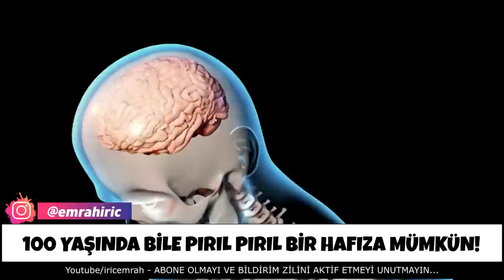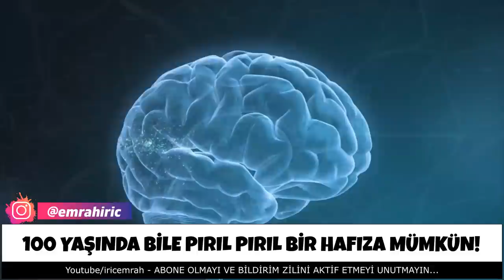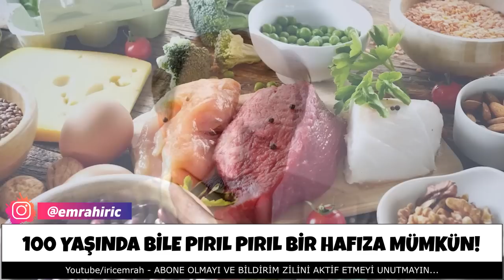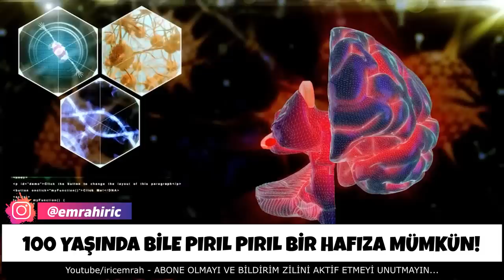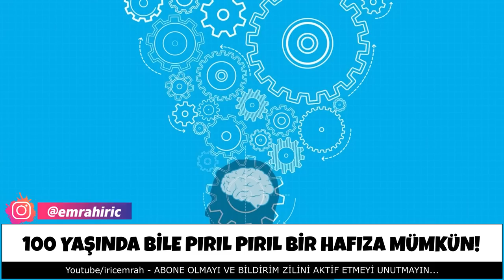Prof. Dr. Nevzat Tarhan'dan unutkanlık, alzheimer (alzaymır) ve beyin sağlığı uyarısı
Beynin de tıpkı diğer organlar gibi yaşlandığını ancak doğru bakımla beyin yaşlanmasının yavaşlatılabileceğini belirten Psikiyatrist Prof. Dr. Nevzat Tarhan, “Beynini doğru kullanan kişi, 100 yaşına da gelse hafızası, zihni pırıl pırıl oluyor. Unutkanlıkla ilgili başlangıçta erken önlem alınması önemlidir. Alzheimer’da unutkanlığın ancak yüzde 5-10’u genetiktir. Geri kalanı tamamen beyni yanlış kullanmayla ilgilidir.” dedi. Kişinin beynini canlı tutup kullanması ve yeni deneyimlere açık olmasının önemine de işaret eden Prof. Dr. Nevzat Tarhan, “Beyin kullan ya kaybet kuralıyla çalışıyor. Tıpkı kuyu gibi, kullandıkça açılan bir organ. Açıldıkça kök hücrelerden yeni hücre üretiyor. O hücreler göçüyor. Yeni öğrenmeler sayesinde hafıza zayıflamıyor.” dedi.

Unutkanlık ve Alzheimer ilişkisi
Unutkanlık iyi ve kötü huylu diye ikiye ayrılır
85 yaş üzerinde Alzheimer riski %50’ye çıkıyor
Yeni öğrenmelerle hafıza zayıflamıyor
Beyin yeni deneyimlere açıksa çalışıyor
Sağlıklı bir zihin için yaşam tarzı önemli
Alışkanlık tuzaklarına karşı dikkatli olunmalı
Yeni deneyimlere açık olmak beyni çalıştırıyor
Alzheimer hastası eşini unutur, anne-babasını unutmaz